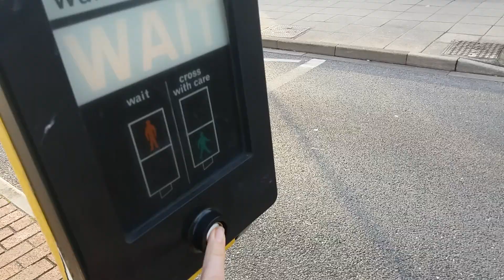The Crossing With the Rare Alarm on Commercial Road in Portsmouth